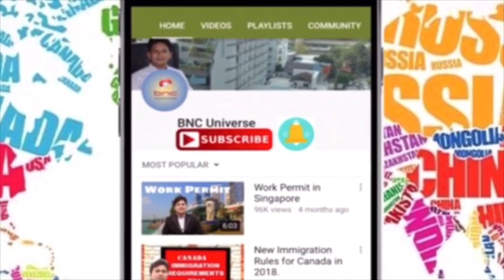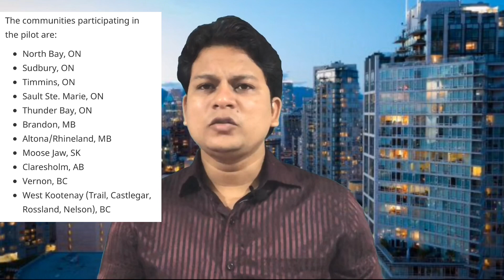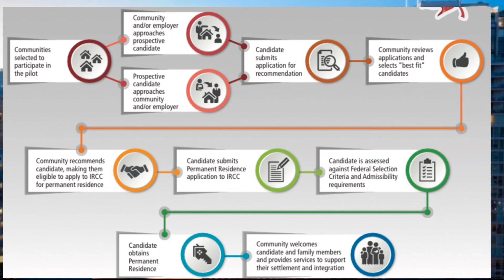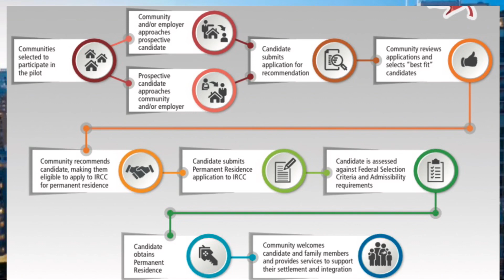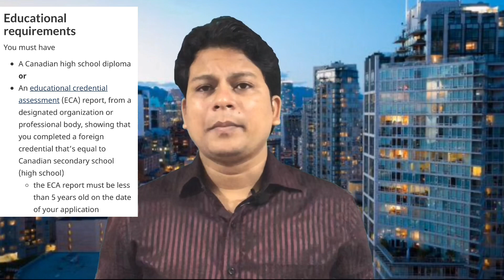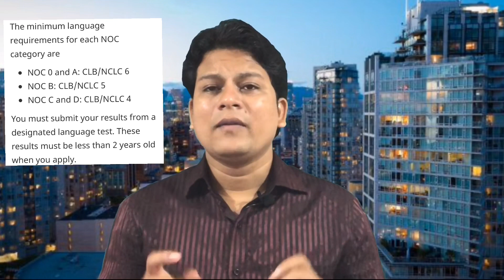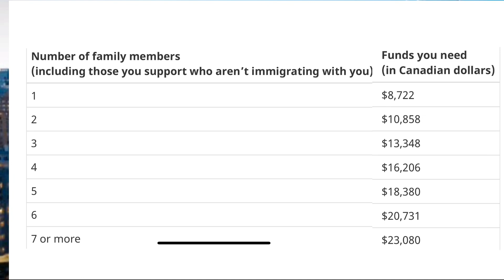Steps for Canada Rural and Northern Immigration Pilot